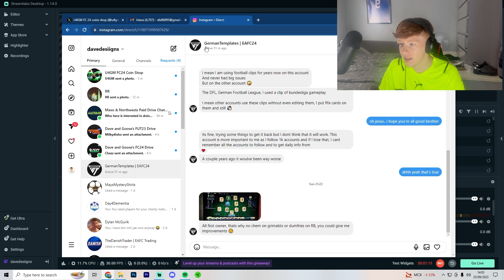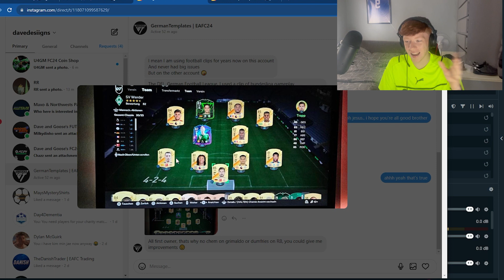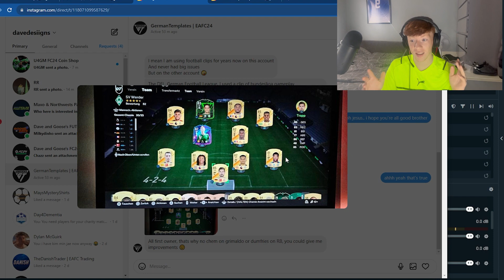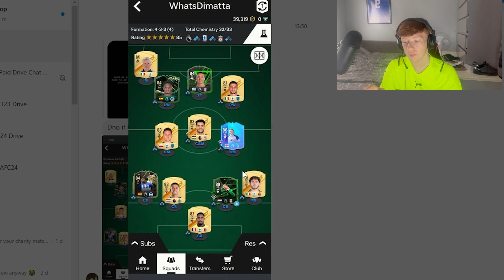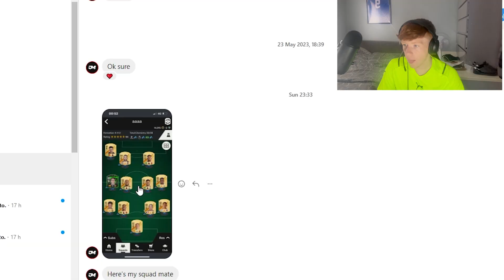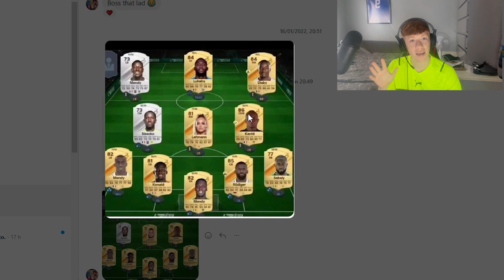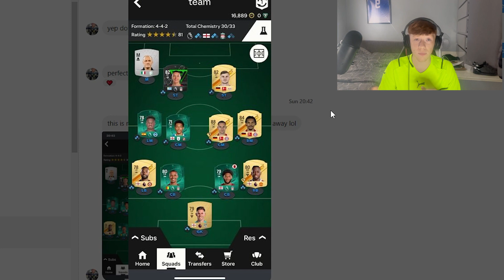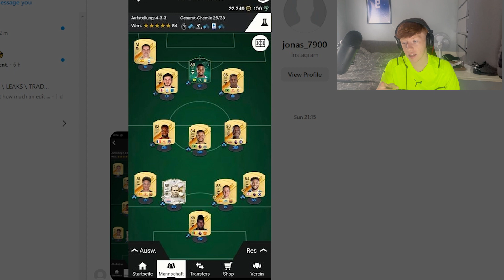RANKING YOUR FC24 ULTIMATE TEAMS!! 👀 INSANE OP STARTER TEAMS!! 😍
About Me:
19 year old graphic designer who loves creating content for people to enjoy, I have 3010+ amazing subscribers and 21.7K+ amazing followers on Instagram. With 106.8k followers on Tiktok. My goal is to be big in this industry and make content in the future !!